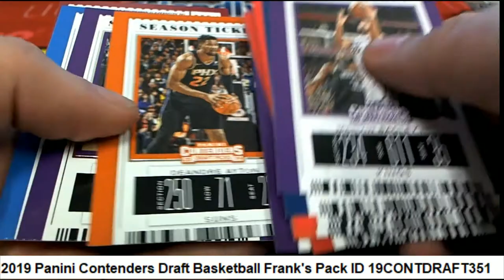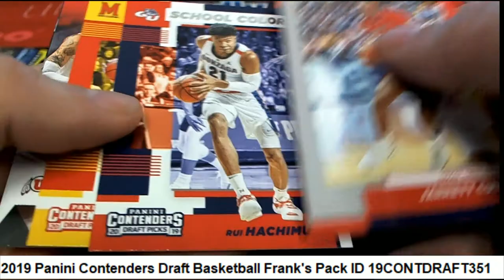2019 Panini Contenders Draft Basketball Frank's Pack ID 19CONTDRAFT351